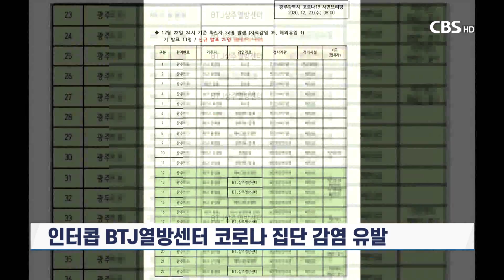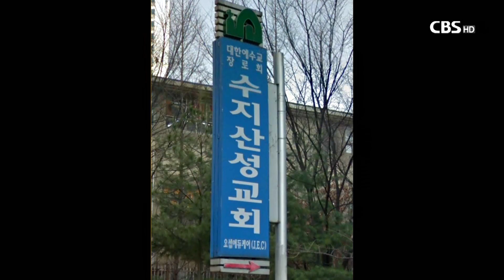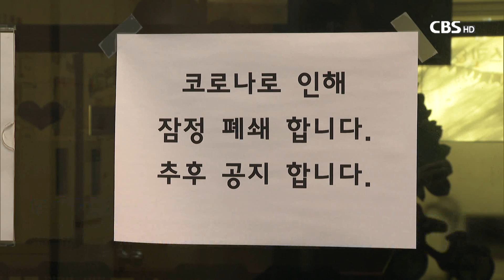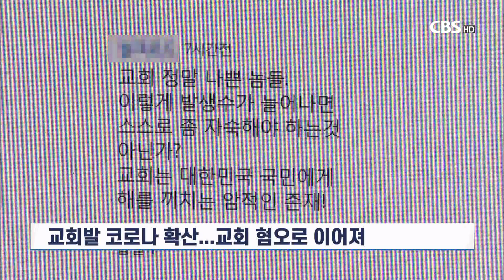[CBS 뉴스] 새해에도 계속 된 교회 발 감염 '교회 혐오'로 ..."그릇된 영웅주의 때문"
[앵커]

새해 들어서도 종교시설 관련 코로나19 확진자 발생이 이어지고 있습니다.

대다수 교회가 방역 지침에 따라 비대면 예배를 드리고 있지만 일부 교회와 선교단체가 방역지침을 어겨 집단 확진자가 발생하고 있습니다.

[기자]

최근 종교시설 관련 코로나19 집단 감염의 고리로 이단성 논란을 빚고 있는 인터콥 BTJ열방센터가 꼽히고 있습니다.

인터콥은 지난해 10월과 11월에 두 차례 경북 상주시 BTJ열방센터에서 수천 명이 모인 집회를 연 것으로 알려졌습니다.

인터콥 관계자들은 방역당국의 역학조사에도 비협조적인 태도로 일관해 방역법 위반 혐의로 수차례 고발을 당하기도 했습니다.

6일 현재 BTJ열방센터 관련 누적 확진자는 대전과 청주, 원주, 울산 등 지역 감염으로 확산돼 누적 확진자가 4백 명을 넘어섰습니다.

경기도 용인시 수지산성교회에서도 집단확진자가 발생했습니다.

수지산성교회는 지난해 12월 23일 저녁 방역지침을 어기고 재롱잔치를 벌였고, 6일 현재 누적 확진자는 123명에 달합니다.

용인시는 방역법을 위반한 교회에 집합금지명령 명렬을 내리는 한편 고발 조치와 구상권을 청구했습니다.

[녹취] 백군기 용인시장 / 지난 4일
“시는 12월 23일 19시경 재롱잔치를 마스크 없이 하는 등 종교시설 주관에 각종 대면 모임 활동 및 행사금지 명령을 위반한 사실이 역학조사 결과 확인돼 1월 3일부터 1월 17일 까지 15일간 집합금지 행정명령을 발령했고, 감염병 예방 및 관리에 관한 법률에 따라 과태료와 고발조치할 계획입니다.”

방역 당국은 6일 기준 대구와 경북지역에서 162명의 교회 관련 누적 확진자가 발생했다고 밝혔습니다.

[녹취] 윤태호 / 중앙사고수습본부 방역총괄반장
“접촉의 기회를 최소화 하는 것이 가장 중요한 부분입니다. 불필요한 모임이나 외출은 가급적이면 삼가주시거나 자제해 주시기를 거듭 부탁을 드리겠습니다.”

방역법을 위반해 가면서까지 교회들이 코로나19 집단 감염의 원인을 제공하는 이유는 뭘까?

교회개혁실천연대는 일부 교회와 선교단체들의 공격적이고 배타적인 신앙이 일종의 신앙의 우월성을 보여주는 영웅주의로 나타나고 있다고 진단했습니다.

[인터뷰] 이헌주 사무국장 / 교회개혁실천연대
“인터콥도 마찬가지고 지금 부산의 세계로교회도 그렇고 본인들이 가지고 있는 신앙의 우월성을 드러내고자 하는 모습으로 삶의 형태를 만들어가는거죠. 위험가운데서도 모였다고 하는 만족감 그 다음에 거기서오는 자부심, 영웅심 같은 것들이 있거든요.”

일부이긴 하지만 교회가 코로나19 집단 감염의 원인을 제공하면서 온라인 상에서 교회 혐오 여론도 확산되고 있습니다.

교계 연합기구들이 좀더 적극적으로 일선 교회에 방역 지침 준수를 촉구해야 한다는 목소리도 커지고 있습니다.